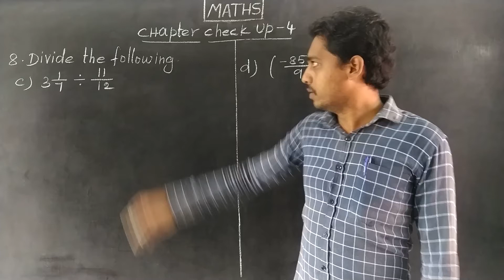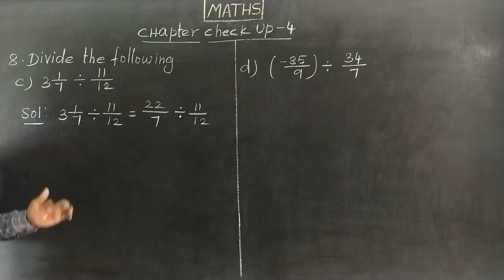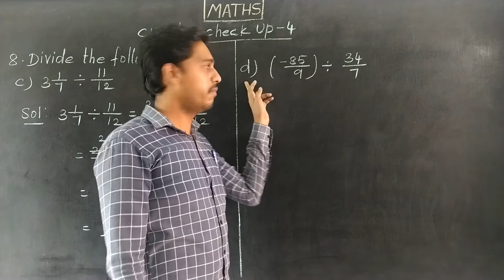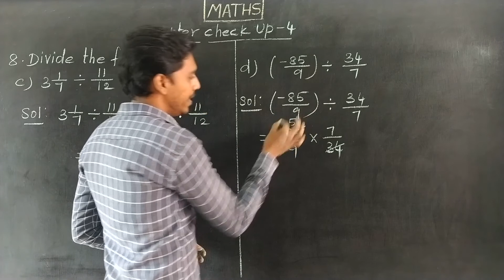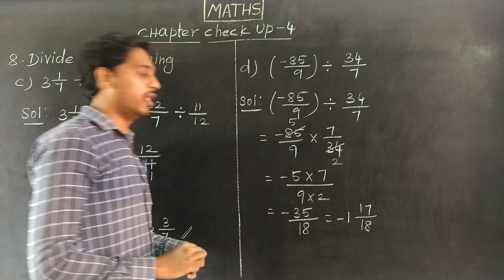CCU 4 Q NO 8(c,d) Oxford Class 7 Mathematics